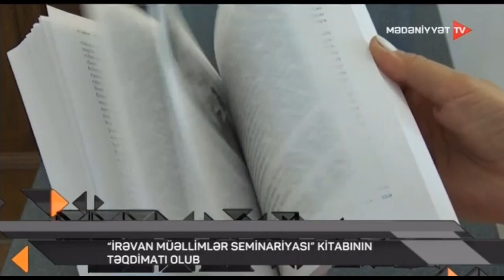“İrəvan Müəllimlər Seminariyası” kitabının təqdimatı olub